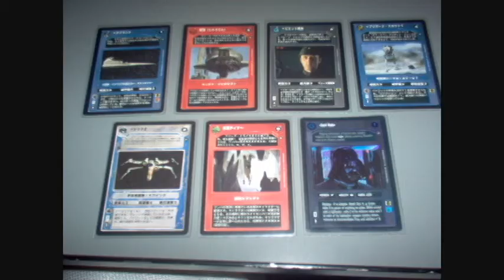Star Wars CCG Reflections 2 II Booster Box Break #1